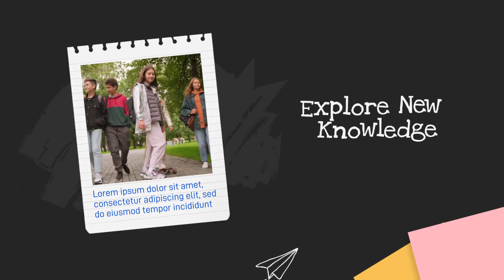Back To School Mogrt 156 34110311